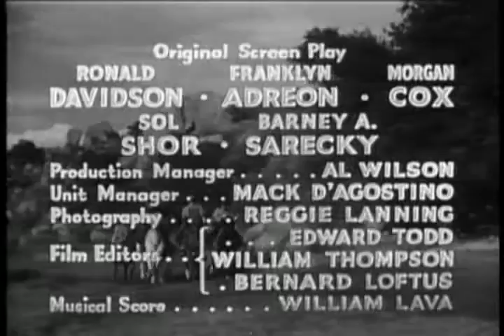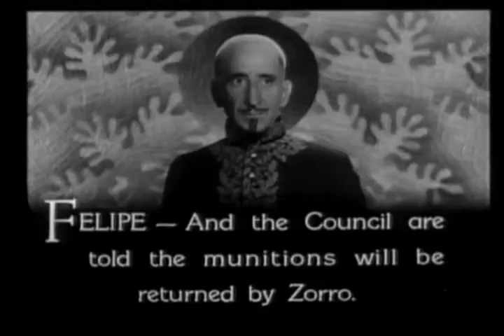Zorros Fighting Legion 6 Zorro to the Rescue